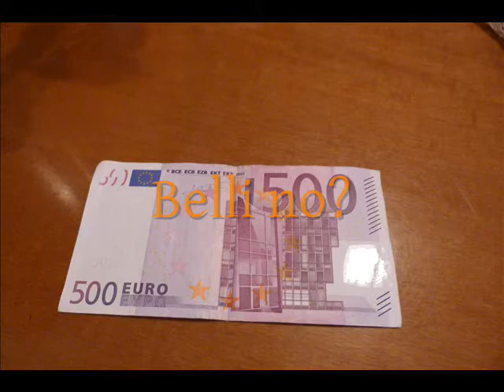Vera storia sui 500 euro origami